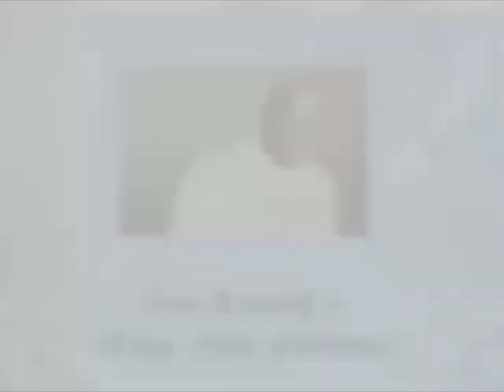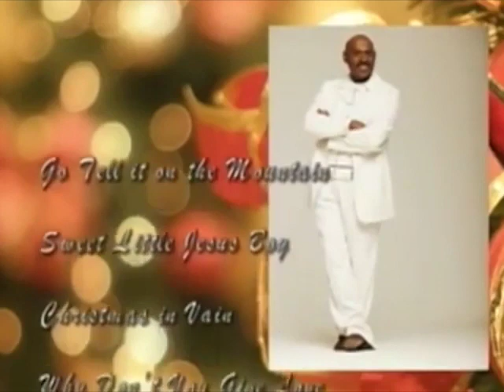Elder Jasmine M. Robinson- The Show Must Go On